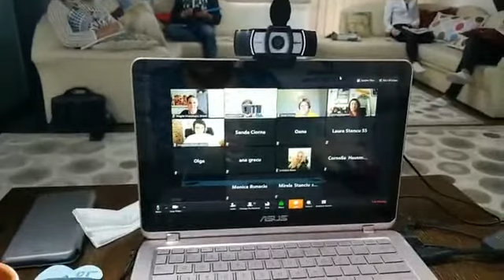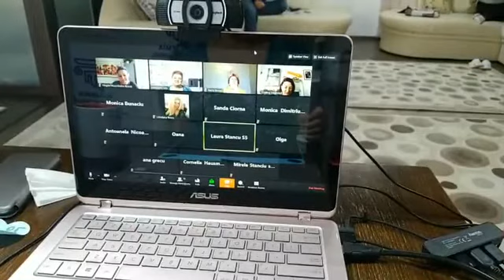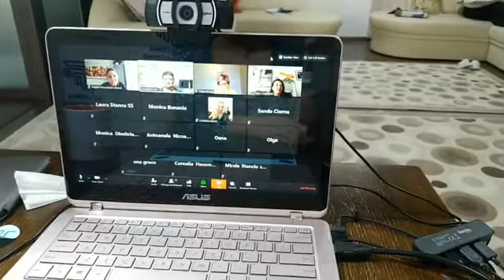INTELEPCIUNEA DIMINETII, ziua 4 Curs Reprogramare Mentala prin NLP, Loredana Latis, Video live 600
Poti scrie parerea ta despre ceea ce ai descoperit in acest video aici
Poti pune intrebari la care sa iti raspund video, confidential aici
Te rog distribuie acest video, sigur ii mai foloseste cuiva care are mare nevoie si aminteste-ti sa te abonezi la canalul meu pentru a primi noutatile!

In linkul de mai jos este programul tuturor cursurilor de specializare sustinute de Loredana Latis in cadrul Academiei De Coaching, unde puteti vedea detaliile legate de: continut, data, pret.

Daca ati decis sa investiti in dvs prin participarea la cursurile de specializare din Academia de Coaching sa stiti ca ati facut cu adevarat o investitie. Si inca una foarte profitabila, deoarece pe langa faptul ca va recuperati imediat investitia prin bonusurile primite, castigati mult mai mult intr-un timp foarte scurt.

Astfel, beneficiati de Bonusuri in valoare totala de peste 7900 euro pe care le primiti imediat ce intrati in comunitatea Academiei prin participarea la oricare din cursurile de specializare!

Va asteptam cu multa incredere, recunostinta si iubire in comunitatea Academiei De Coaching din Romania.

Loredana Latis
Presedinte
Academia De Coaching din Romania